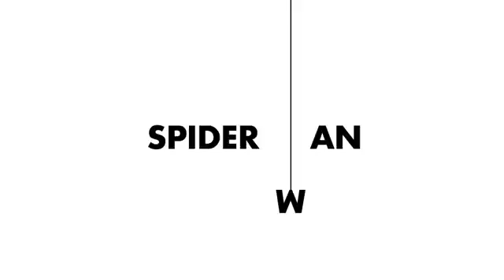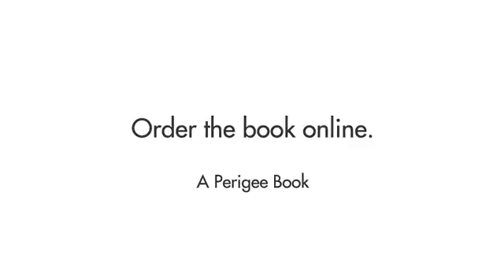Phong cách typography tượng hình sáng tạo của Ji Lee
Đây là những tác phẩm rất sáng tạo và trẻ trung của Ji Lee là một nhà thiết kế đồ họa và cũng là giám đốc sáng tạo tại Google Creative Lab, anh sinh ra tại Hàn Quốc và hiện tại đang sống ở New York, Mỹ.